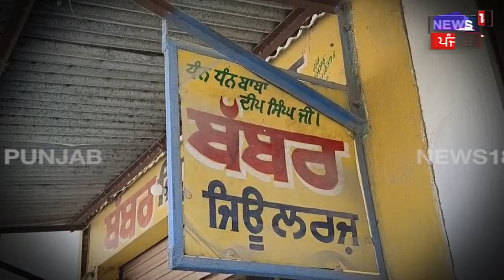Batala News | ਨਿਹੰਗ ਸਿੰਘ ਦੇ ਬਾਣੇ 'ਚ ਆਏ 3 ਲੁਟੇਰੇ, ਜਵੈਲਰੀ ਸ਼ਾਪ ਤੋਂ ਲੁੱਟਿਆ 9 ਲੱਖ ਦਾ ਸੋਨਾ | News18 Punjab